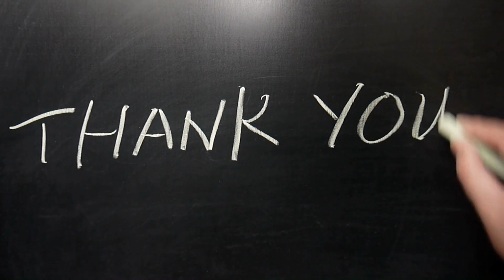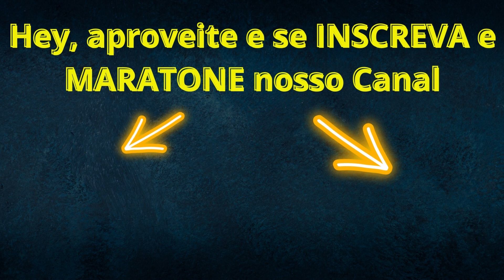HAVAN PEGANDO FOGO EM VITÓRIA DA CONQUISTA BAHIA. O INCENDIO DESTRUIU TODA A LOJA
loja da Havan pega fogo em Vitória da Conquista, na Bahia; não houve feridos

Uma unidade da Havan foi atingida por um incêndio em Vitória da Conquista (BA) na manhã desta quarta-feira. Segundo a empresa, a loja estava fechada quando o incêndio começou. Não houve feridos. O Corpo de Bombeiros também divulgou imagens. Confira a atuação para extinguir o fogo:

"A Havan informa que um incêndio atingiu a megaloja de Vitória da Conquista (BA), na manhã desta quarta-feira, 28. No momento em que as chamas iniciaram, a loja ainda estava fechada. Não houve feridos. O Corpo de Bombeiros já está no local para controlar o fogo e a causa do incidente será apurada em seguida pelas autoridades competentes", afirma o comunicado.